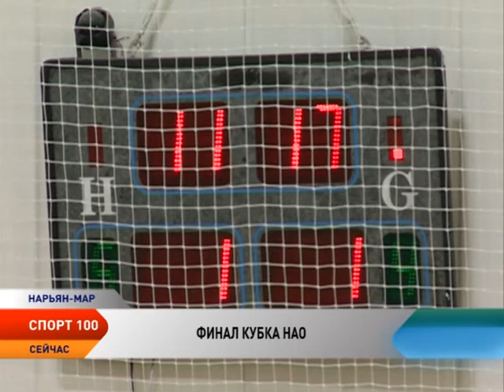Спорт 100. Выпуск от 21.11.2016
Финал Кубка округа по мини-футболу прошел на спортивной площадке Дворца спорта «Норд» в минувшие выходные. На футбольном поле встретились две сильнейшие команды города «Спартак» и «Норд». Подробнее об этой встрече, а также о предстоящих спортивных мероприятиях, нам расскажет председатель федерации мини-футбола в НАО Игорь Лузгин.